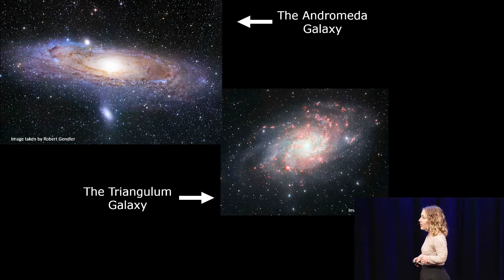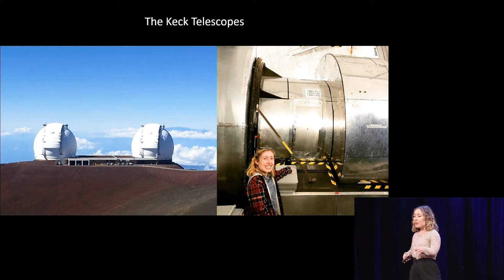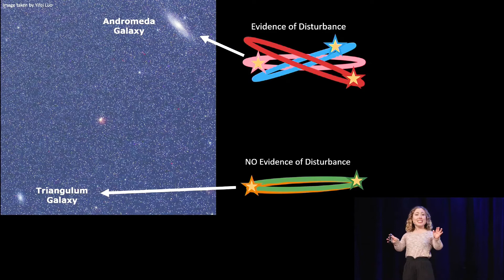UC Santa Cruz Grad Slam 2022 Champion Amanda Quirk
Amanda Quirk, 5th-year Ph.D. candidate in astronomy and astrophysics, gives her winning presentation The Tale of Two Galaxies: Studying How Galaxies Change Over Time, UC Santa Cruz Grad Slam, Kuumbwa Jazz Center, March 5, 2022